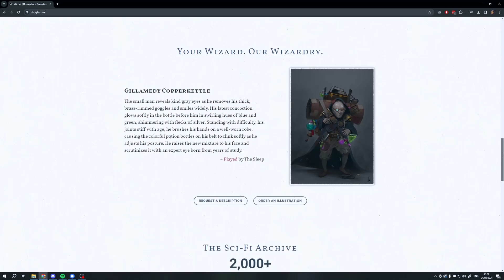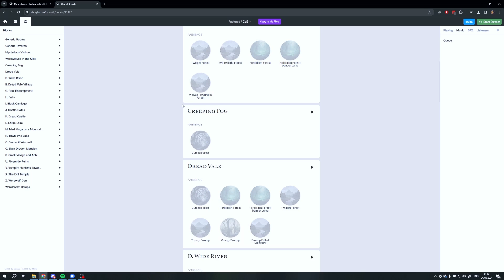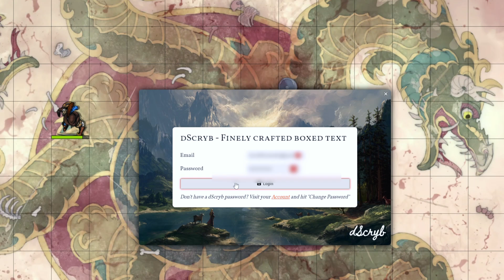Is this the BEST WAY to get music into Foundry?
Playing music and sounds in Foundry VTT can be clunky and it can be hard to find good music. I'm here with a solution: dScryb Opus! This software offers a huge library of film quality music, SFX and ambiances that you can use in your TTRPG games. Luckily they have a Foundry module that allows you to easily bring all of this music directly into Foundry VTT. Let me show you how this program works, how to use their Foundry module, and how to create immersive scenes with the dScryb Foundry module

Is this the best way to get music into Foundr?

Chapters:
00:00 - Start
01:14 - What is dScryb?
02:36 - dScryb Opus & The Foundry Module
04:16 - The dScryb Foundry Module
05:17 - Setting Up The dScryb Module In Foundry
06:26 - Usin dScryb Opus In Foundry
11:20 - Creating immersive scenes with the dScryb Foundry module
13:52 - Summary